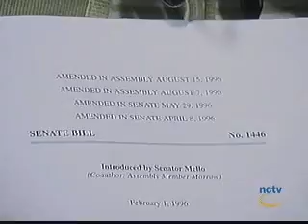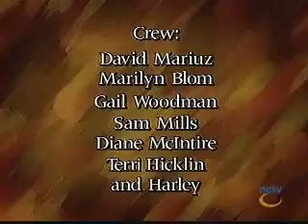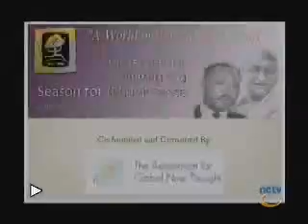Nevada County Interviews 3 10 2012